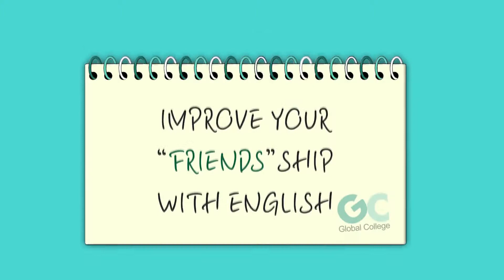프렌즈 쉐도잉 영어공부,5분 반복!